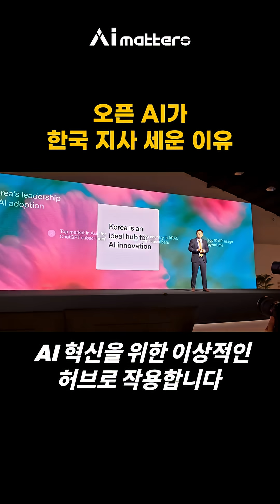오픈 AI가 한국 지사 세운 이유? 한국이 개짱이기 때문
오픈AI가 아시아 세 번째 지사, 오픈AI 코리아를 출범했습니다.
왜 한국일까요?

AI 매터스 기사에 따르면,
한국은 기술 풀스택 파워하우스이자 아태지역 최대 사용자 국가 중 하나입니다.
또한 오픈AI API를 활용하는 개발자가 전 세계 TOP 10에 들고,
유료 가입자 수는 세계 1위이기 때문이죠.

정부와 기업이 함께 추진하는 AI 대전환도 큰 이유입니다.
결국 한국 진출은 단순한 지사 설립이 아니라
AI 생태계 확장을 위한 전략적 선택입니다.